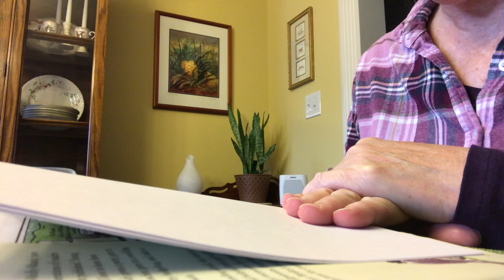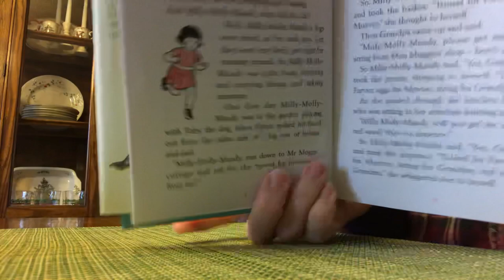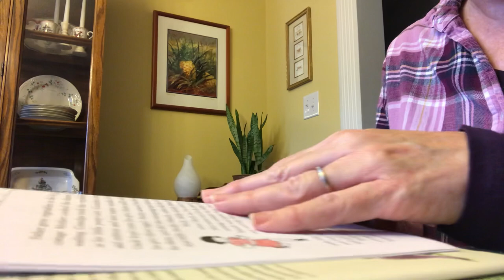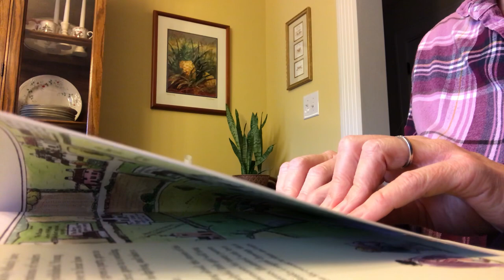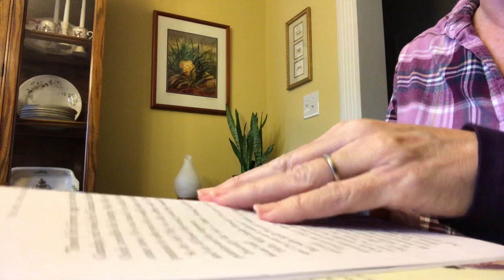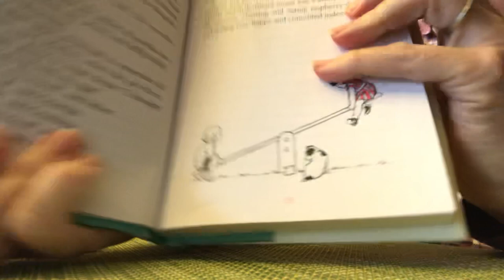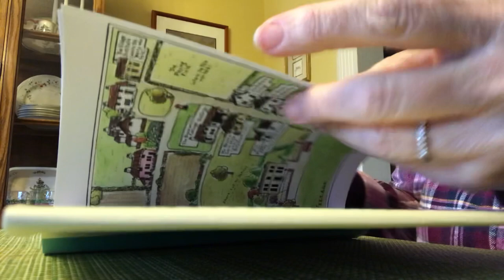Milly-Molly-Mandy storybook, Chapter 1, by Joyce Lankester Brisley